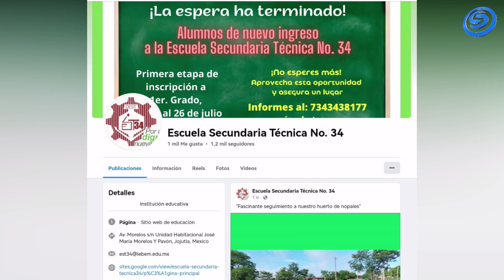LA ESCUELA SECUNDARIA TÉCNICA AGROECÓLOGICA NO.34 DE JOJUTLA, DA A CONOCER SU OFERTA EDUCATIVA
EL DIRECTOR DE LA ESCUELA SECUNDARIA TÉCNICA AGROECÓLOGICA NO.34 DE LA UNIDAD MORELOS DE JOJUTLA, NOS DA A CONOCER SU OFERTA EDUCATIVA